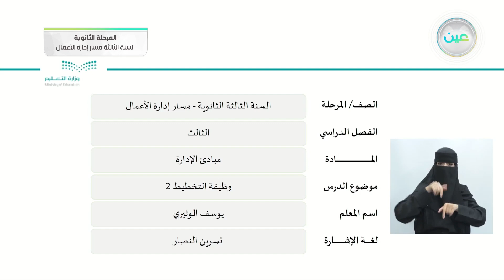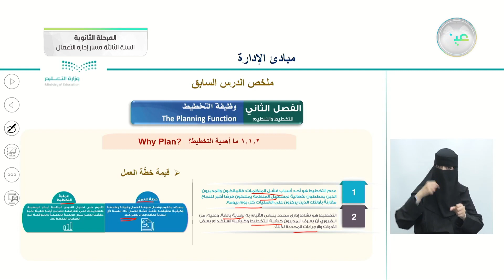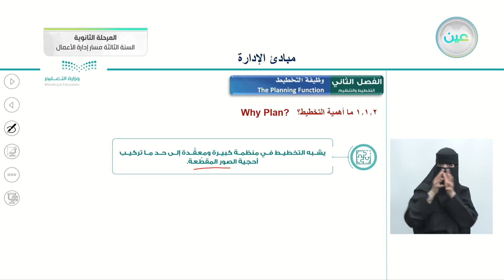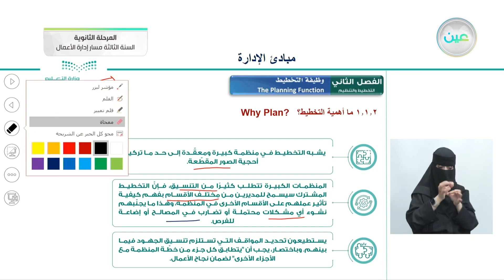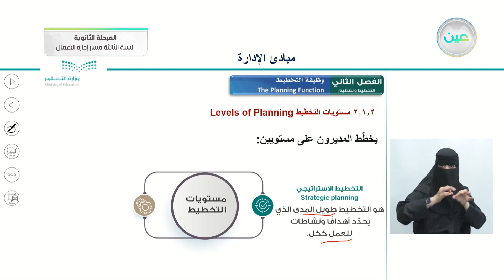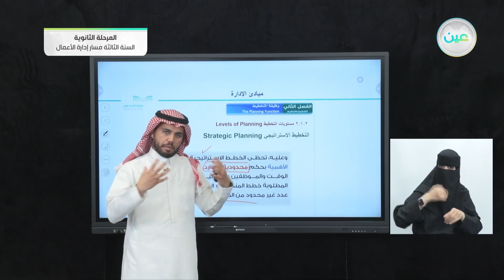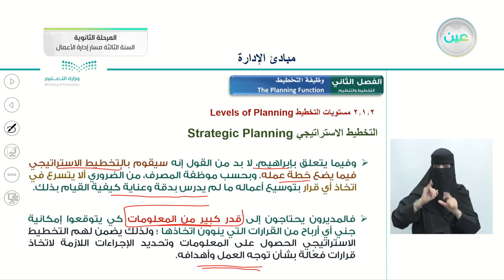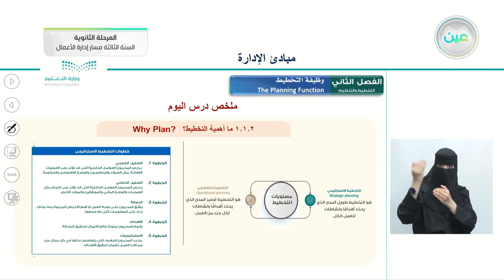وظيفة التخطيط 2 - مبادئ الإدارة - المرحلة الثانوية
الحصة الثانية - الأحد - الأسبوع الرابع - المرحلة الثانوية – السنة الثالثة مسار إدارة الأعمال